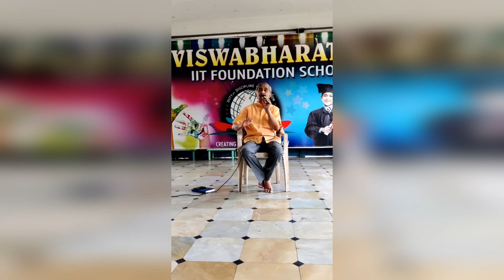Should We Protect the Environment? | @asaan | Environmental Protection | Nandula Prabhakara Sastri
environment,climate change,environmental protection,Should we protect the environment?,archana school alumni association,asaan,how to protect environment,how to save environment,how to rescue environment,how to improve environment,environmental science,global warming,how to control global warming,environmental protection act,why is environmental protection important,importance of environmental protection,environmental pollution,how to build new climate,protection